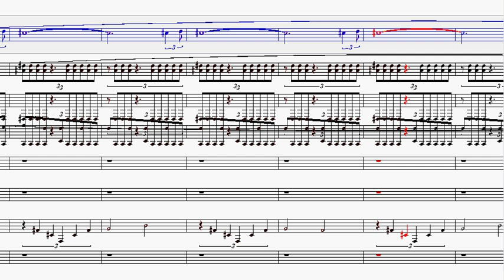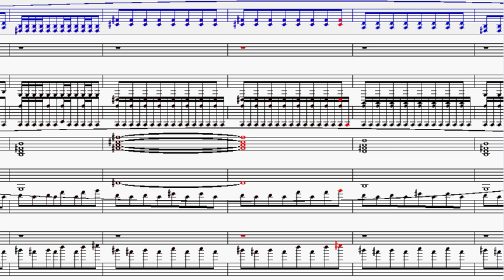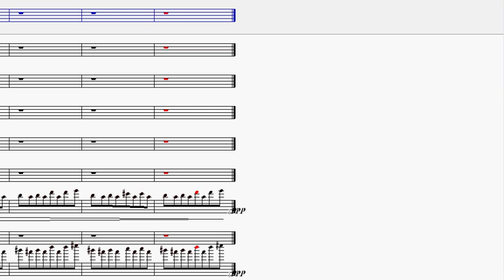Another Way Out of Danger Is More Danger - Sokolpunch - Noteworthy Composer 2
This song kind of in a twisted way inspired me from Avenged Sevenfold's song known as "Critical Acclaim". So I in turn, thank my most favorite band in the whole wide world for being so frickin awesome! (R.I.P. The Rev) My song is a very unique one with triplets through most of the song played next to straight 16th notes which just so happens to work in this very excellent piece. It is a well blended song and I really hope you like this one. Enjoy!